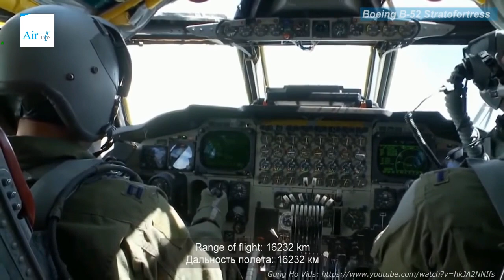Top Ten Longest Airplane In The World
Its All About General, Amazing, Funny, News, Music, Entertainment, Cultural & Local Videos.

NOTE: Pashto Today is News Update YouTube channel we do not against and support anyone. We are just upload latest news.